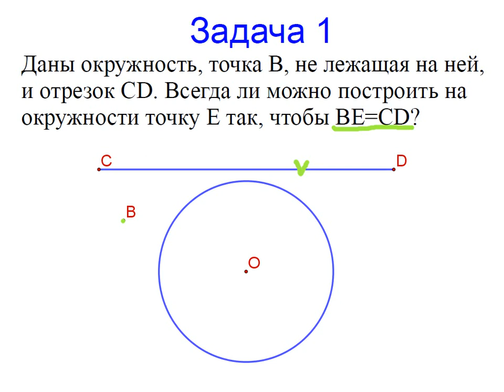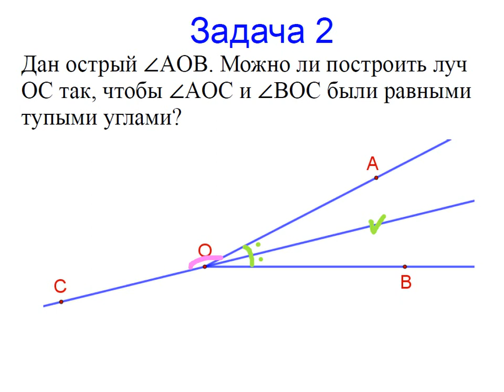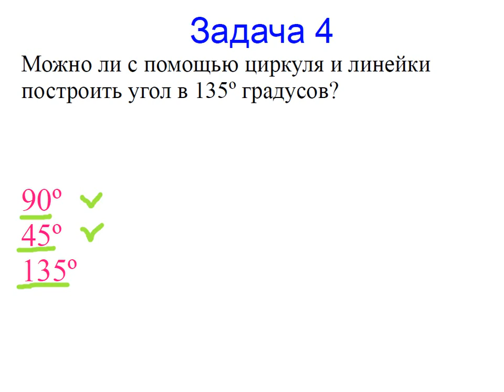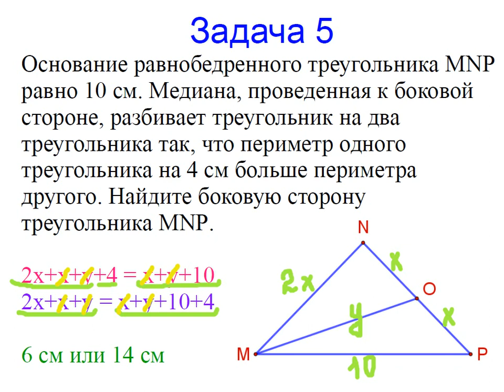Меташкола. Геометрия 7 класс 23 серия. Задачи к серии.